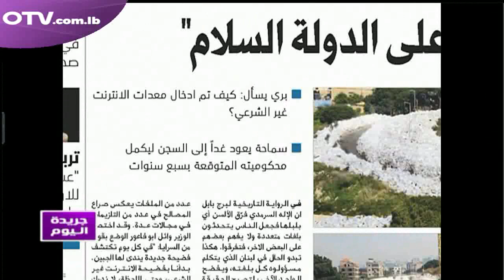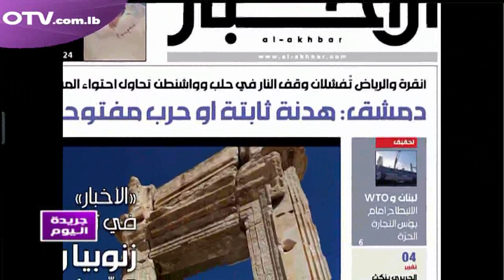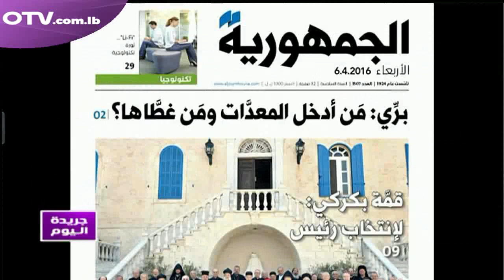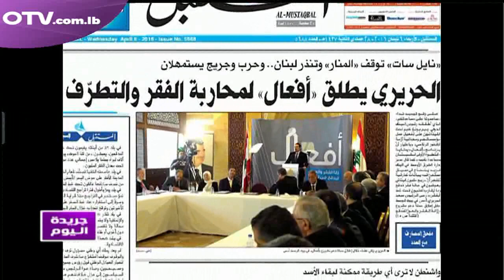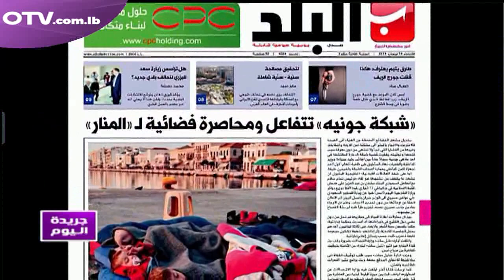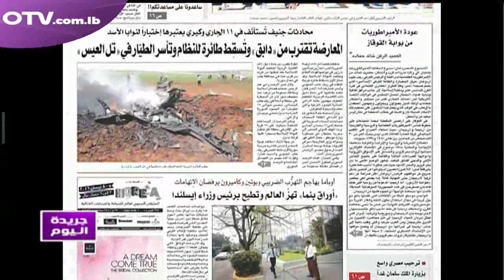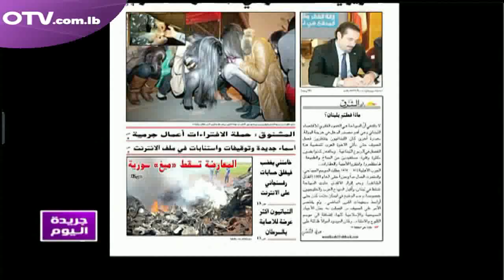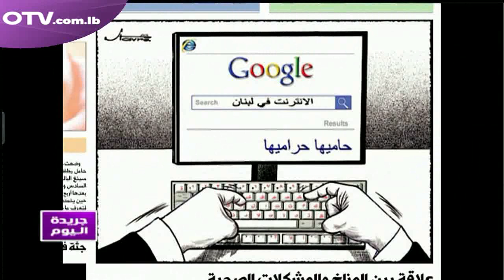جريدة اليوم نقرأ عناوينها مع الصحافي ميشال ابو نجم